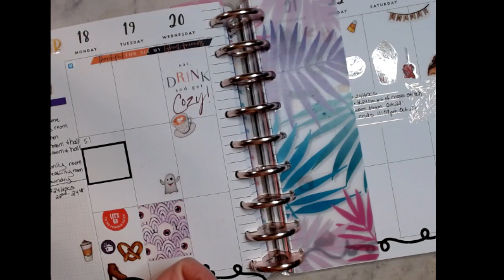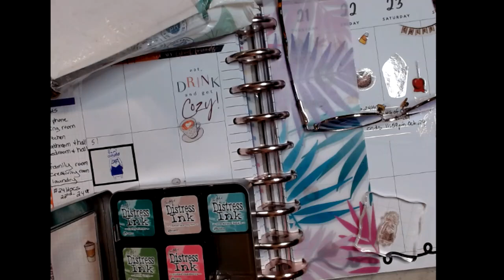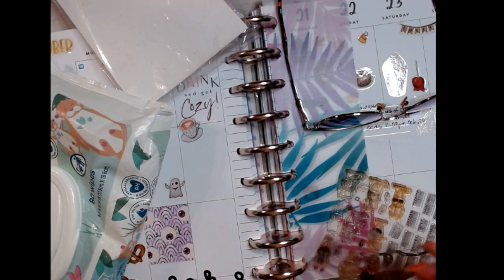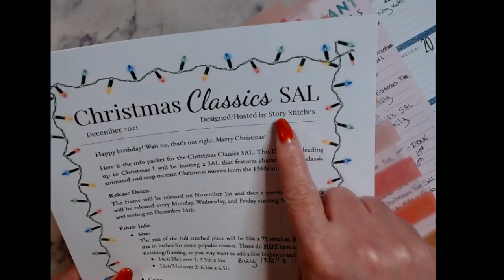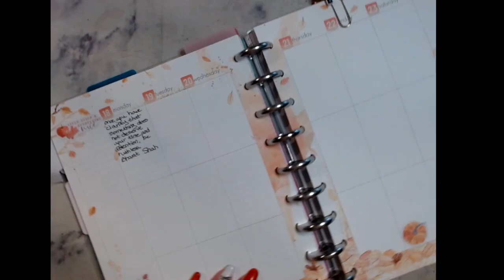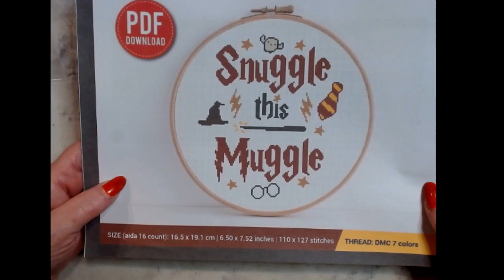What's Going On Today October 18, 2021